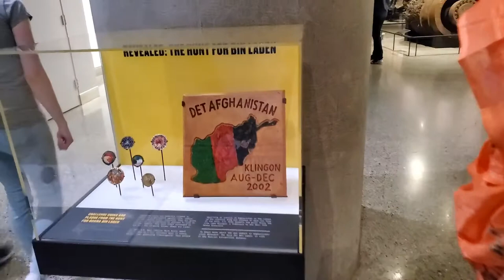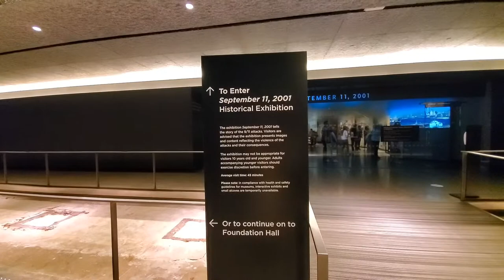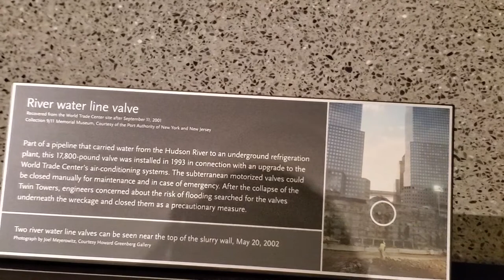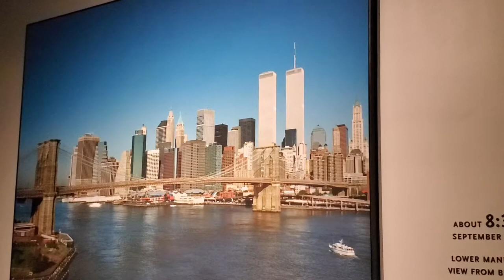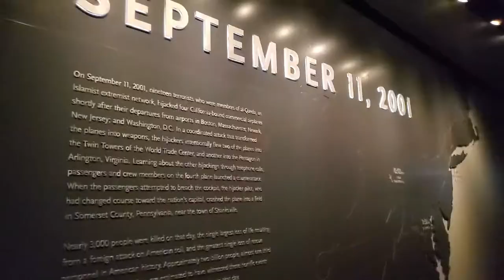11September Twin tower Broke Memorial#short twin tower video/twin tower/short video#twin